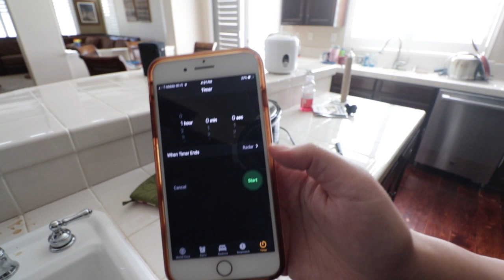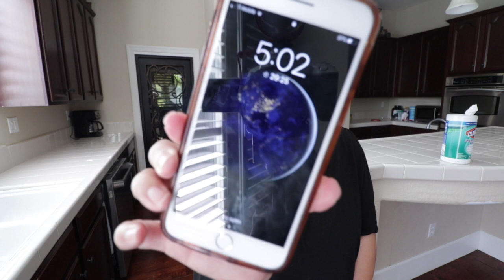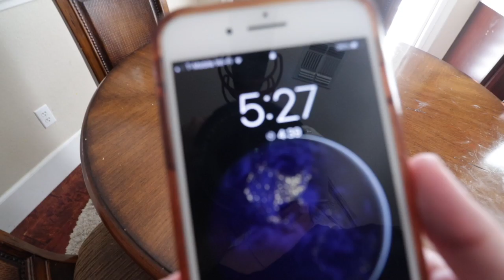POWER HOUR ⏰ CLEAN MY HOUSE // CLEANING MOTIVATION CLEAN WITH ME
N U R S E R Y  R O O M  🌿

SHOP THE LOOK BELOW⬇️

***Please note that I purchased most of these items at Ross on clearance and on Amazon. I’m going to try my best to add the products below but for the items I got at ROSS I’ll find an alternative pick for you that will be linked for you to check out ☺️

SWIVEL GLIDER W/OTTOMAN

BEAR CANVAS

WOLF CANVAS

LION CANVAS

ALTERNATIVE FLOATING WOOD SHELVES (check your local ROSS I recently saw some the other day!)

ALTERNATIVE PILLOWS: (purchased from Ross but here is my alternate!)

ALTERNATIVE THROW BLANKET (check your local ROSS or here is an alternative)

ALTERNATIVE NIGHTSTAND TABLE (mine was purchased from Ross they might still have them there!)

M Y  M U S T  H A V E S :

Diaper Bag (new convertible version)

Our Stroller

Luxury Robe (only $19)

Belly Band

Dyson Cordless Vacuum I use C

M y  F a v o r I t e  V I d e o s 🎥